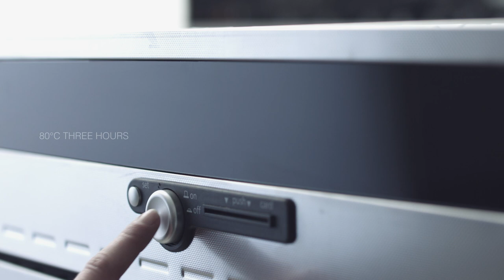The Quality Behind ASKO Dishwashers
See the standard and care behind the construction of ASKO dishwashers.